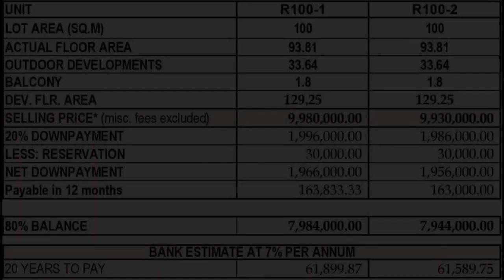AFFORDABLE PRE-SELLING TOWNHOUSE IN QUEZON CITY NEAR SM CITY FAIRVIEW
Houses and Lots For Sale in Quezon City / QC, Metro Manila: Quezon City / QC, Metro Manila